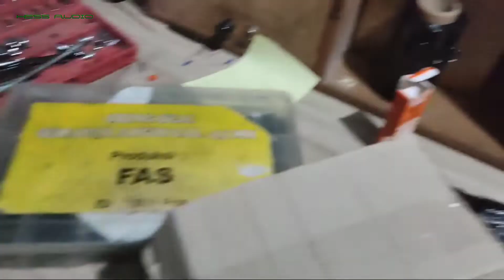DIY Miniatur sound : vlog progress